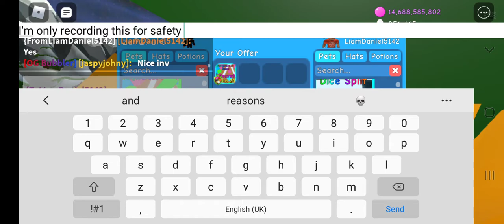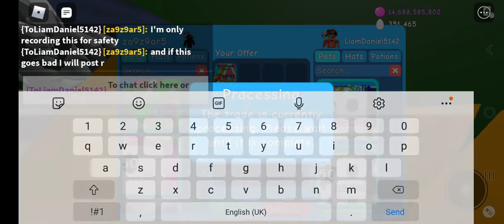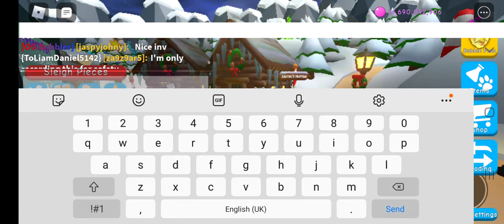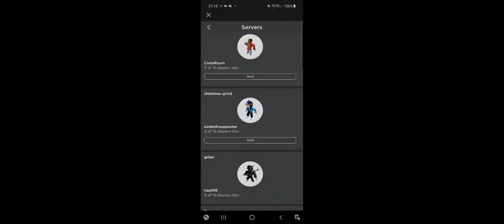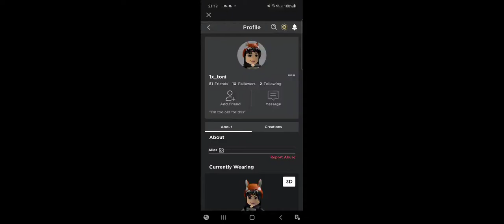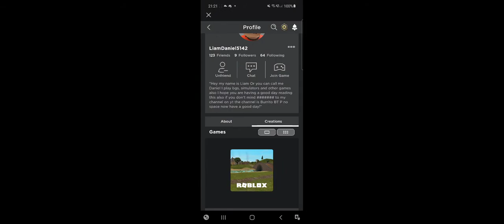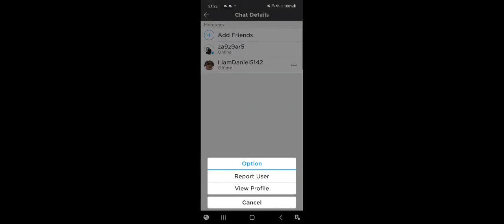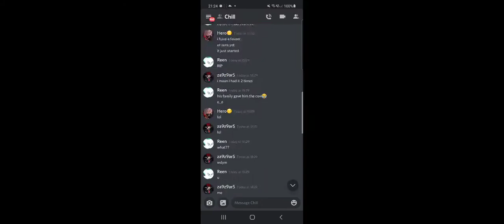a scamer reported my secret pet